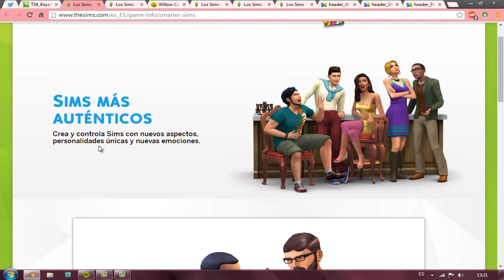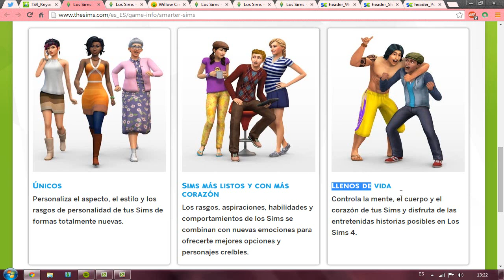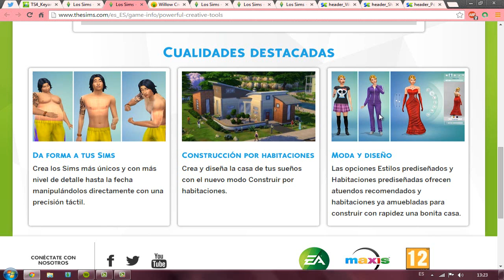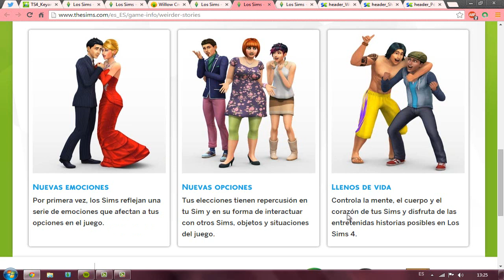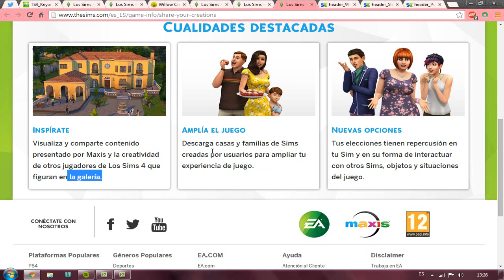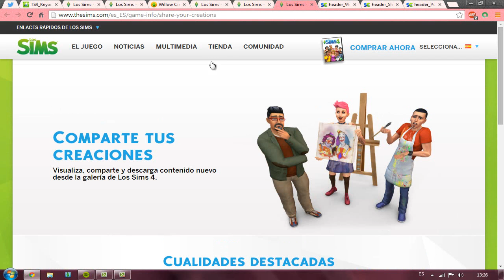Novedades sims 4 || Opinión